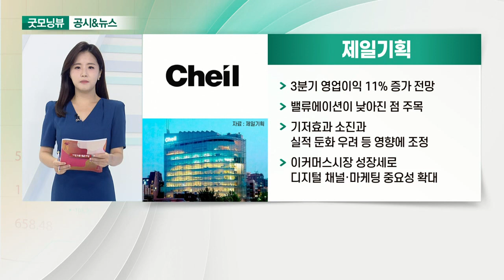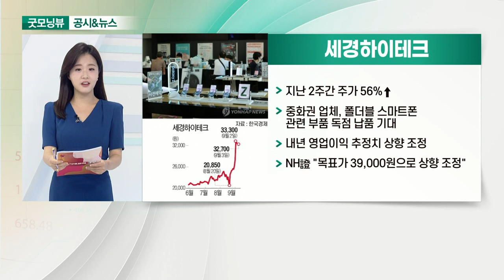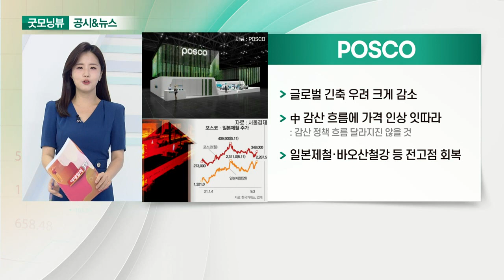제일기획, 스튜디오드래곤, 세경하이테크, POSCO_공시&뉴스 (20210906)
- 3분기 영업이익 11% 증가 전망
- 밸류에이션이 낮아진 점 주목
- 기저효과 소진과 실적 둔화 우려 등 영향에 조정
- 이커머스 시장 성장세로 디지털 채널·마케팅 중요성 확대

- KRX미디어&엔터테인먼트 지수 2.62%↑
- 4분기 영업이익 전년대비 243.5% 증가 추정
- 하반기 성수기 앞두고 기대감↑
- 내년 상반기까지 기대작 대기 중

- 지난 2주간 주가 56%↑
- 중화권 업체, 폴더블 스마트폰 관련 부품 독점 납품 기대
- 내년 영업이익 추정치 상향 조정
- NH證 "목표가 39,000원으로 상향 조정"

- 글로벌 긴축 우려 크게 감소
- 中 감산 흐름에 가격 인상 잇따라
- 일본제철·바오산철강 등 전고점 회복